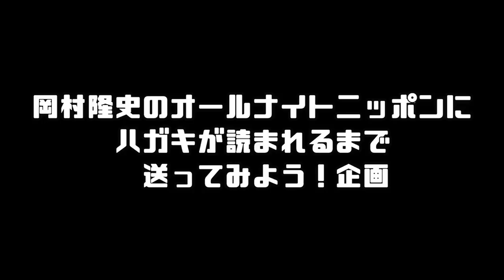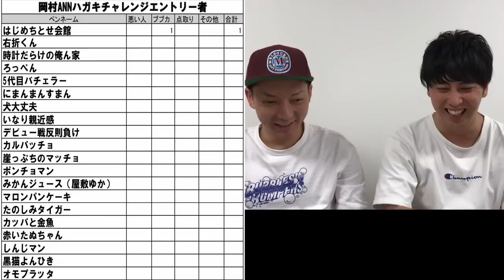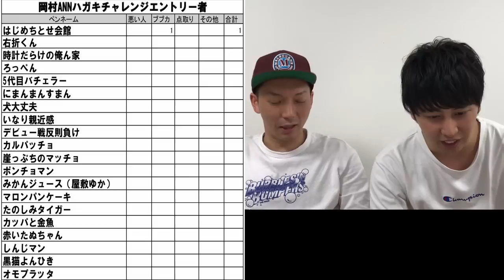岡村隆史のオールナイトニッポンにハガキ投稿した結果 5週目【ラジオ・ナイナイ・ゲーム・チャレンジ・芸人・ネタ・プレゼント】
ニューヨークが「岡村隆史のANN」のネタコーナーに挑戦！

前回、不甲斐ない結果が続く2人に火をつけるため、
「ニューヨークよりも先にハガキを採用されたら５０００円分のプレゼント」と言って
ニューヨークと対決してくれる人を募集したところ、
まさかのあの人からエントリーが！？

はたしてニューヨーク＋リスナーからのハガキは読まれるのか？
投稿開始５週目の結果発表です！

皆さんもANNを聴きつつお楽しみください！
※岡村さんのANNに報告するのだけはやめてください！

2010年デビュー

1986年5月14日生まれ

1986年3月1日生まれ